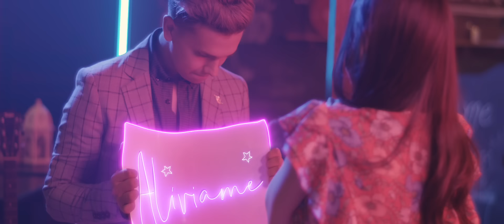MAYKEL - Alíviame (Official Video)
“Alíviame” una romántica historia que rompe con la barrera de los prejuicios y nos muestra que las diferencias pueden superarse. Toda persona es capaz de crear magia  en su entorno para aliviar el sufrimiento físico y emocional del ser amado. Tan solo con una caricia, un abrazo, una palabra acertada podemos alegrar y sanar.

¡Escucha «Alíviame»  en tu plataforma favorita!

LISTEN & DOWLOAD!

“ALIVIAME”

Quiero confesarte que al lado tuyo yo me siento mejor
y que mientras me tocas eres todo, menos un error
un error

Es que tú tienes el poder de levantarme
yo necesito solo un poco de ti
dame palabras, dame una nueva ilusión
Y devuélveme las ganas de vivir junto a ti aquí

Ven tócame mi amor, ali alíviame
 Y bórrame el dolor, ali alíviame

Ali ali
Ali ali
Ali Alíviame
Ali Ali

Ella me que dice me cura, me cura
me dice que ya olvide mi aventura y mi locura,
criatura, tan pura,
me dice que ya bote mi amargura y
mi tortura
procura me dice procura me dice...
pa la sepultura que me lleve su
ternura

Ali ali
Ali ali
Ali Alíviame
Ali Ali

Sólo tócame

Tú tienes la palabra
la fe que me levanta
la paz de tu sonrisa
me toca el corazón
tú tienes el poder
que se clava aquí en mi alma
Tócame la boca
Alíviame amor alíviame

mi locura
me cura, me cura
Ay bota mi amargura bota mi locura
Ella es tan pura que me alivia esta locura.

Ali ali
Ali ali

Ella me dice que me cura

Performer: Maykel
Director Video: Rafael Cedeño
Trupak Studios

Official Video by Maykel performing "Alíviame"